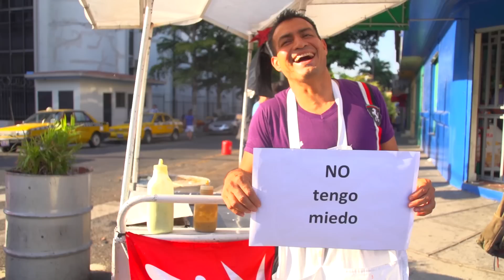NOS TIENEN MIEDO COLOR